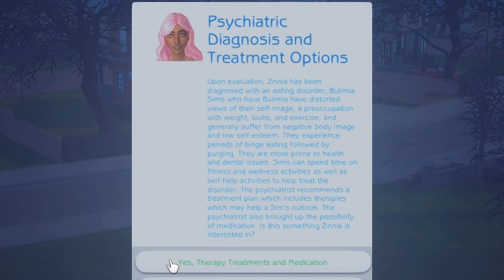Homecoming- and Lot’s of Romance! • Ep. 2 | Chromatic Legacy Challenge Bubblegum🌸| The Sims 4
This episode was a lot of fun! I genuinely need help on what to do next, though. Zinnia really isn't, either! Let me know your thoughts on the situation in the comments.

Hello, welcome to the channel! Here is my upload schedule for this video and videos that will later be coming :)

Tuesdays: Chromatic Legacy Challenge ~ Bubblegum

Thursdays: Rosewood Legacy ~ Prologue

Music Credits ~
Intro and Outro ~ Faithful Mission by Artificial.Music